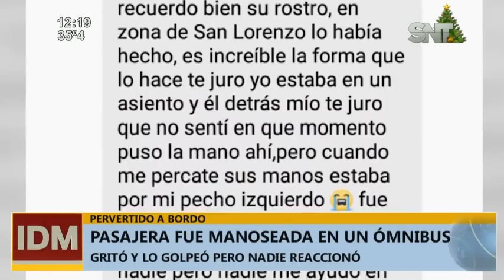Joven fue manoseada en el ómnibus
Denuncian varios casos de abusos del mismo acosador
El caso de abuso sexual en contra de una pasajera ocurrió entro de un bus de la línea 12. Todo el hecho fue registrado por las cámaras de la micro y aunque el hecho fue denunciado ningún pasajero ayudó a la víctima.